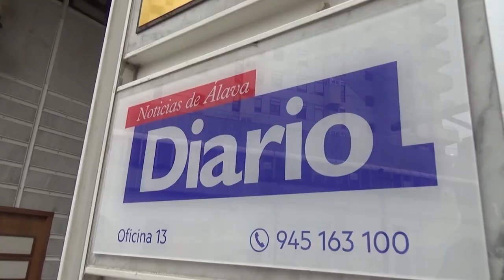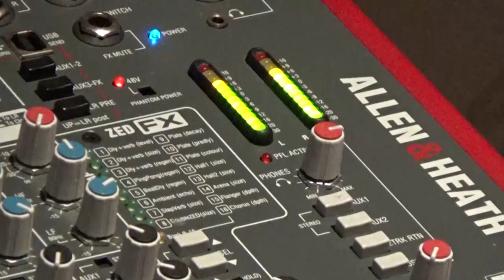Talleres Gasteiztxo: medios de comunicación para jóvenes estudiantes de ESO (castellano) - 2024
Egun, ikus-entzunezko baliabideen bitartez, balio eta jarrera batzuk transmititzen dira, eta horiek ideiak, nortasuna eta jokabideak sortzen dituzte, bai pertsonengan eta bai taldeetan ere. Horrek esan nahi du beharrezkoa dela baliabide horien mezua deskodetzea; izan ere, irudiak errealitate bat erakutsi ez ezik, interpretatu ere egiten baitu.

Lantegi hauetan parte hartzen duten ikasleek beren komunikatzeko gaitasunak trebatzen dituzte, komunikabideek erabiltzen dituzten hizkuntzak aztertu eta deskodetuz, mezuak ulertu eta haien adierazpena ahalbideratuz. Horrez gain, gazteei buruz komunikabideek zabaltzen duten irudiaren inguruan hausnarketa egiten da DBHko ikasleekin.

Hoy en día los medios audiovisuales son esenciales en la transmisión de valores y actitudes que configuran en las personas ideas, personalidad y conductas tanto individuales como sociales. Esto hace que sea necesaria una decodificación adecuada de los mismos, porque la imagen no sólo representa una realidad sino que la interpreta.

El alumnado participante en estos talleres pone en práctica sus competencias comunicativas, analizando y decodificando los distintos lenguajes de los medios de comunicación, comprendiendo mensajes y posibilitando su expresión. Además, se pone el foco en el análisis de la imagen que de la juventud ofrecen los medios de comunicación.